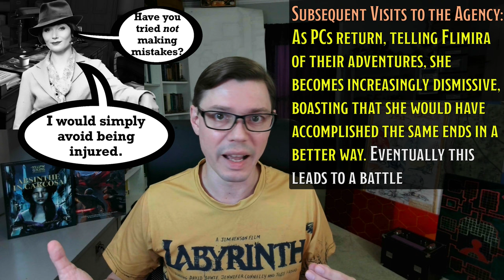Let's make the VHAGE AGENCY in 5e!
It's the Domain of Dread, which is a detective office, and which can serve as a hub for a Domain-hopping Ravenloft campaign: the Vhage Agency! As usual, we'll explore just what this Shadowfell realm is, exactly, as well as list some inspirational media. Then finally, we'll sketch out an adventure--or meta-adventure, rather--which is set here!